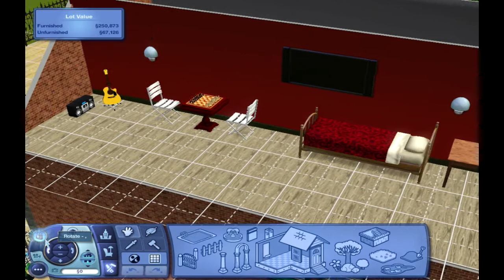GameCola Sims 3 Adventures - Episode 0: Getting Down To Business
Have you ever wondered what it's like inside the GameCola HQ or how your favorite GameCola staff members interact with each other every day? Well, wonder no longer as Diana Gray, resident fangirl of GameCola.net, takes you behind the scenes to the Sim version of the GameCola HQ, complete with your favorite staffers! How will they react to their new environment? Will anyone actually talk to each other? Will the house burn down in the first five minutes?

In this pilot episode, Diana gives you a tour of the two houses and makes the Sims. It literally takes forever. She also makes split-second decisions that may or may not be for the best, chooses very interesting outfits that will make people hate her, and GREATLY overuses the word "snazzy".

Sims Guide (Click to skip to a specific person!):

Diana Gray - 10:53
Jeddy Jedraszczak - 12:52
Paul Franzen - 18:20
Michael Gray - 24:20
Anna Bryniarski - 29:59
Dan Castro - 36:29
Joe Martin - 41:08
Meteo Xavier - 45:10
Justin Nowosielski - 51:21
Mark Freedman - 56:33
Nikola Suprak - 1:01:05
Ryan Mather - 1:05:34
Nathaniel Hoover - 1:10:46
Michael Ridgaway - 1:15:18
Shannon Hoover - 1:20:07
No Lynch Atlas - 1:26:13